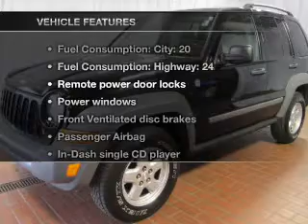2005 Jeep Liberty - Kalamazoo MI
Year: 2005
Make: Jeep
Model: Liberty
Trim: Sport
Engine: 3.7 liter 6 cylinder 12 valve
Transmission: Automatic
Color: Black
Mileage: 108072
Address:
4201 Stadium Drive